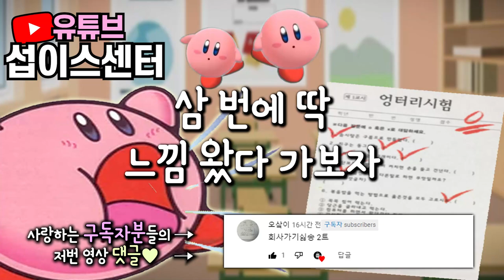[병맛노래] 시험보기싫송 😭_풀버전🎉(병맛커비송 4탄)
[병맛음원]